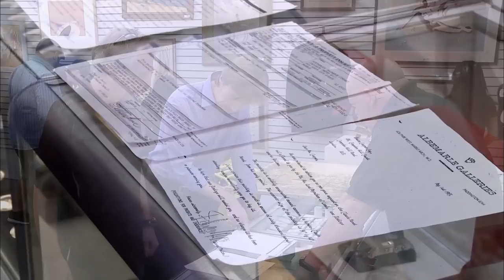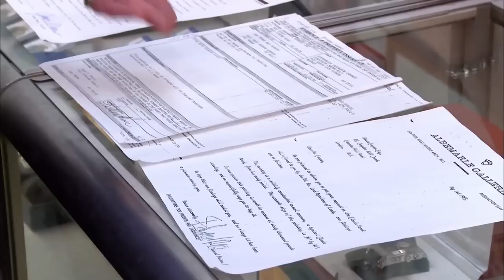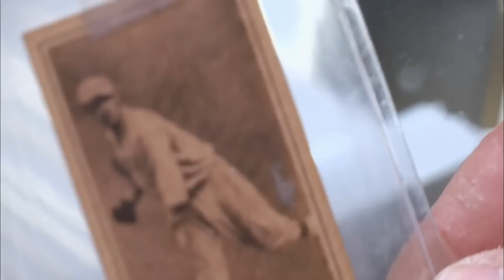This Customer wanted $42,000,000 on Pawn Stars *MUST WATCH*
Pawn Stars: This Customer wanted $42,000,000 on Pawn Stars. If you love Pawn Stars, then watch why This Customer wanted $42,000,000 on Pawn Stars. Make sure to watch till the end if you are Pawn Stars fan !